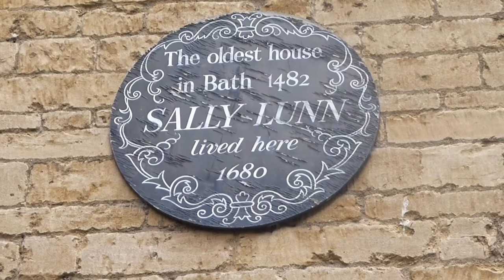VLOG | SALLY LUNN'S & BACK TO LONDON!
Todays vlog is a quick one we filmed on the last day of our trip to Bath.  We leave Bath Mill Lodge and can't resist a visit to Sally Lunn's Buns before driving back to London.

xxx